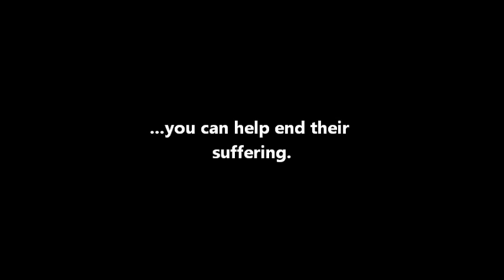Help Stop Mets Cruelty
For just pennies a day, you too can help put an end to the suffering of 25 guys in Queens.